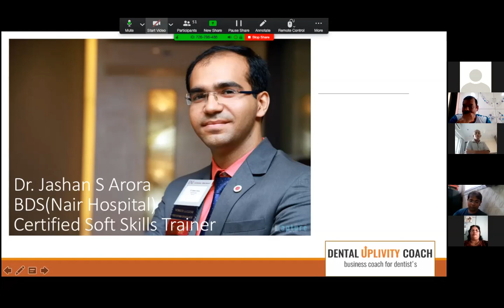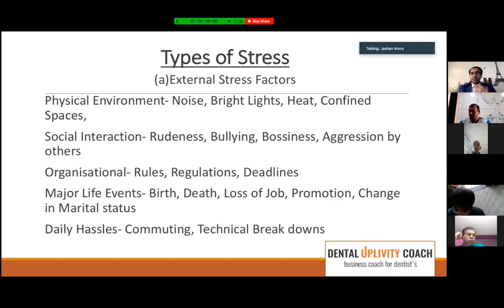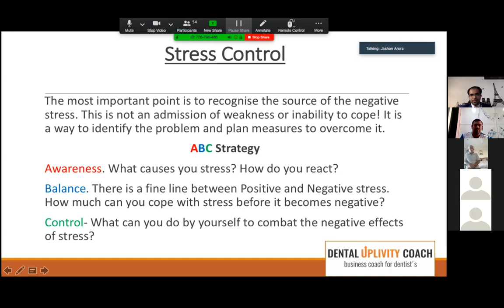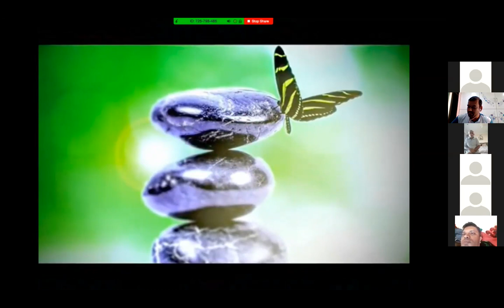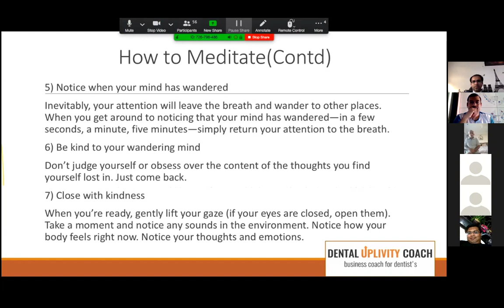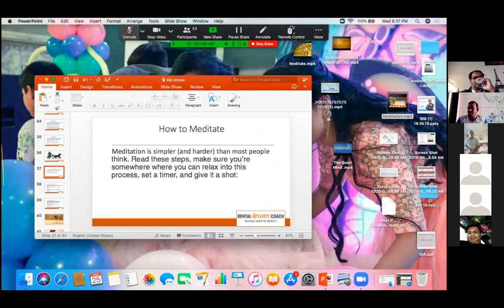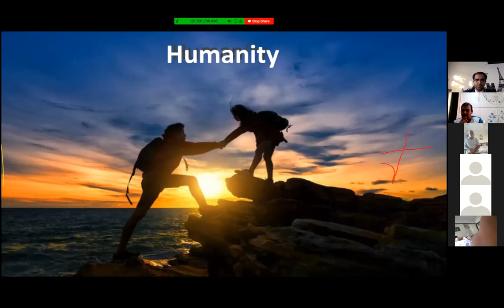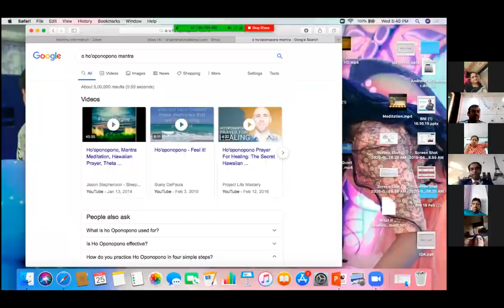zoom IDA MWSB Stress Jashan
Indian Dental Association. Mumbai West Suburban Branch(MWSB) conducted a online webinar for all the dentist on STRESS MANAGEMENT BY MEDITATION .The speaker was Dr Jashn Arora. A beautiful presentation of 1 hour to de-stress ourselves from the day to day burdens of life.